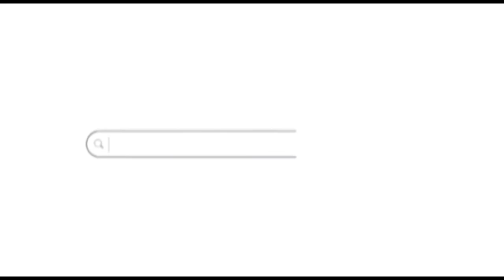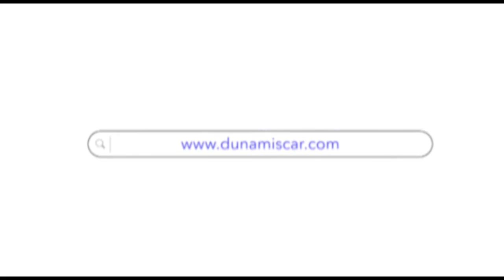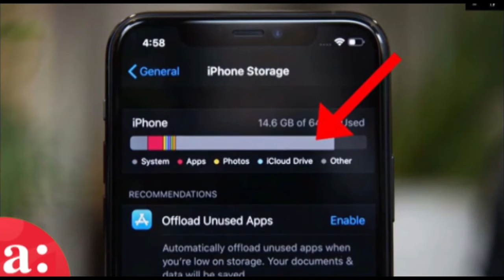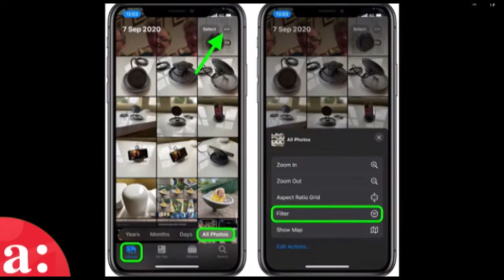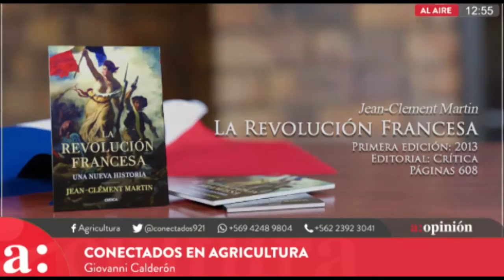Conectados 08 de Febrero.